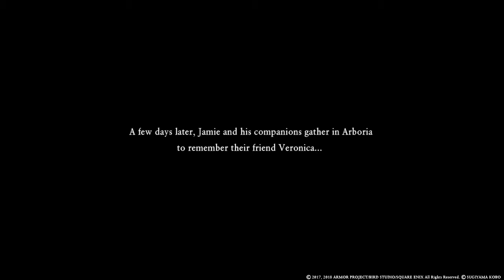Dragon quest 11